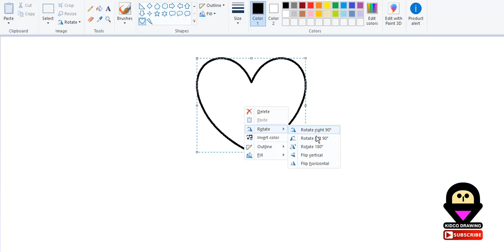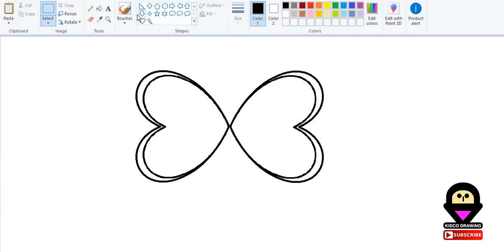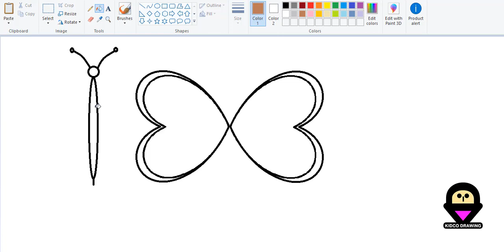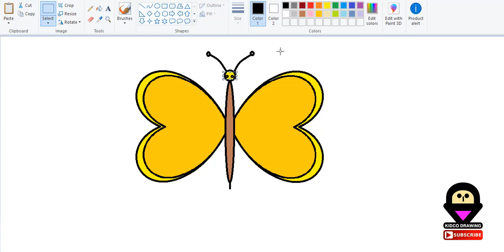How to Draw Butterfly in MS Paint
Draw a butterfly on MS Paint. I will be happy if anyone finds it useful. Drawing is just my hobby specially in computer.